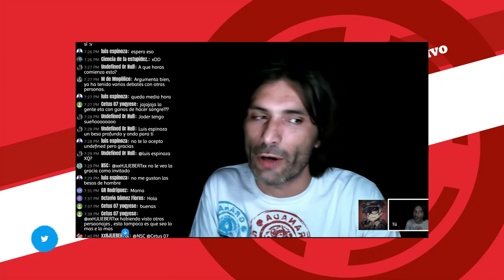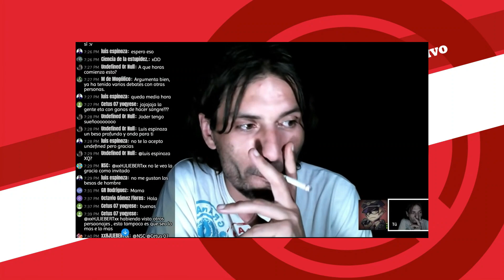DOOMENTIO vs DANTE | RESUMEN AL EXTREMO | EL INICIO DEL DOOMVERSE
Hace 5 años, el Lord Doom vino al canal de nDante para debatir, y este debate daría una de las mayores estructuras para el doomverse y un monton de memes para el doomposting